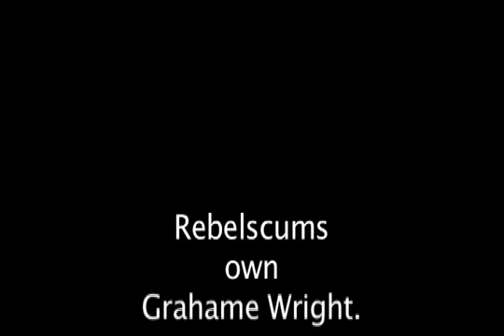Grahame Grahame the Yo-Yo Man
Rebelscums own Grahame Wright is a champion Yo-Yo competitor.  You will not believe what he does with a yo-yo.  You will believe what Dustin Robert's does with one at the end of the video!  Shot by Rebelscum Commando Cameraman, Keith Shankland.